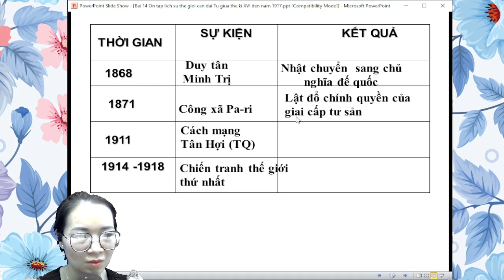phần 9 lật đổ chế độ phong kiến, chủ nghã tư bản ra đời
* Ý nghĩa
- Cuộc cách mạng dân tộc dân chủ Trung Quốc đã hoàn thành, chấm dứt hơn 100 năm nô dịch và thống trị của đế quốc.
- Xóa bỏ tàn dư phong kiến, mở ra kỷ nguyên độc lập tự do tiến lên CNXH.
- Ảnh hưởng sâu sắc đến phong trào giải phóng dân tộc thế giới.